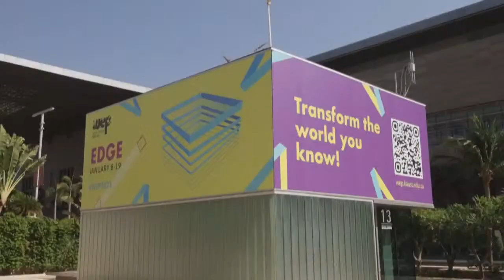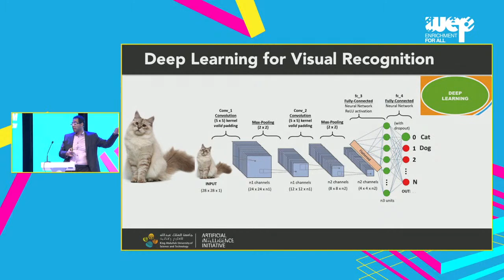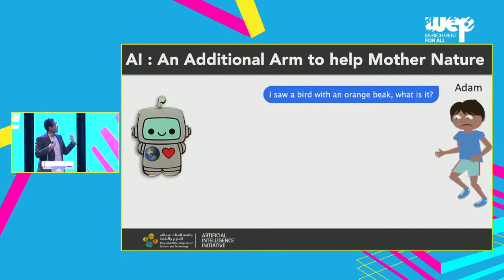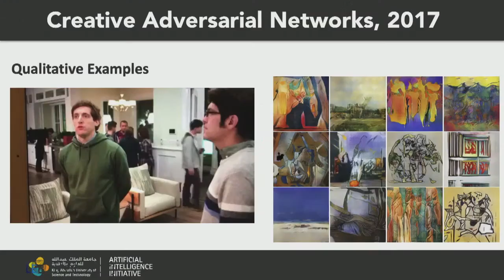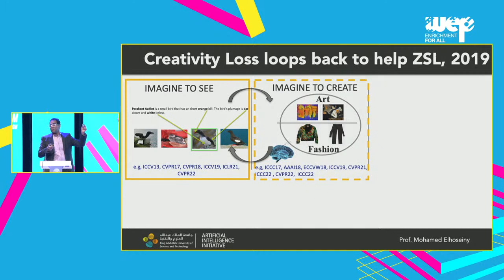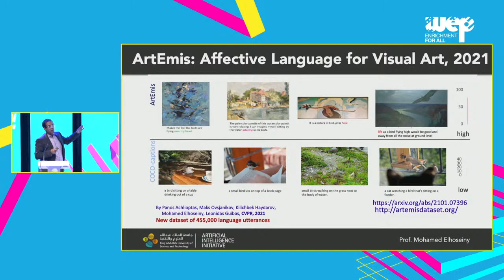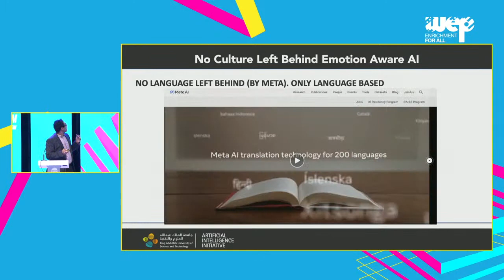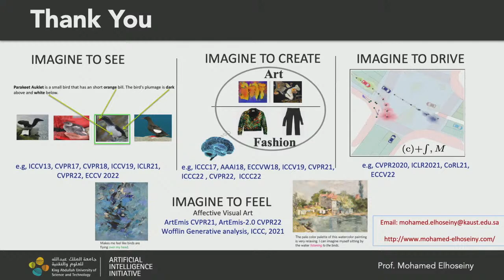ويب 2023 تطوير ذكاء اصطناعي ذي عاطفة ووعي بالثقافات المتعددة | محمد الحسينى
محاضرة مميزة.
 البروفيسور محمد الحسيني، أستاذ مساعد في علوم الحاسب الآلي في كاوست وعضو بارز في جمعية معهد مهندسي الكهرباء والإلكترونيات (IEEE) وفي مجتمع القمة الدولية منذ خريف 2021. ستقدم محاضرته فهم معمق عن كيفية تطوير العديد من أساليب وطرق تقنية تعلم الآلة التي يمكنها الرؤية والإبداع والقيادة والشعور!